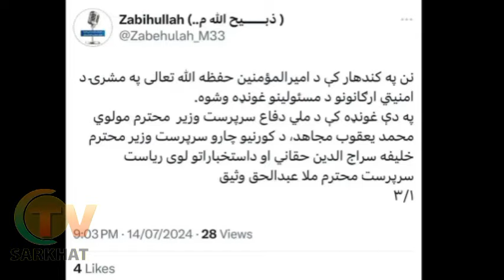امیرالمؤمنین له خپلو ناراضه وزیرانو سره وکتل د امرالمؤمنین مهمه لیدنه ذبیح الله مجـ.اهد څه ویلي؟